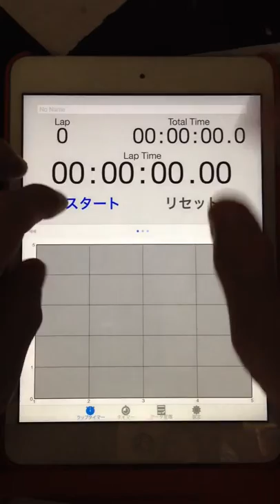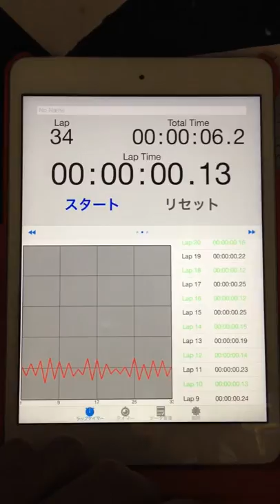2015.07.25 "every morning experiment on timing progression" by Aratori